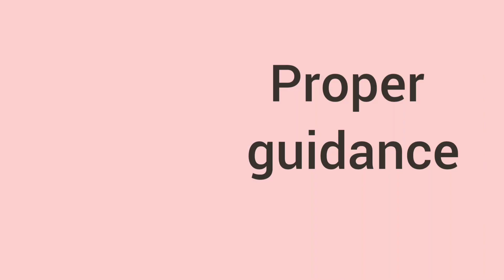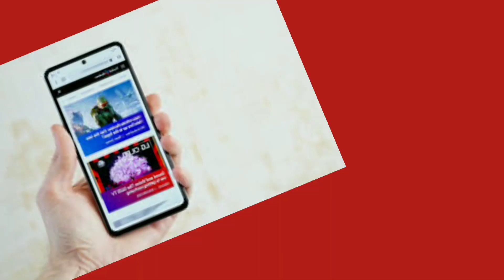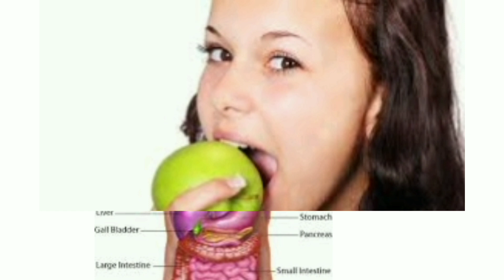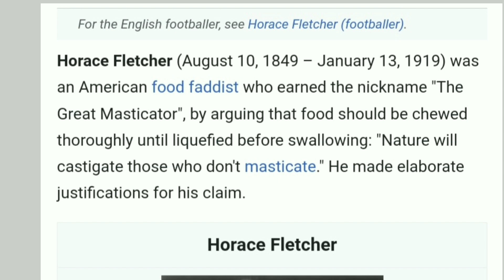ନା,ମୁଁ dieting କରୁନି ମ ।Easy Weight loss tips , yoga for weight loss in Odia & fitness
Easy weight loss tips at home
ନା,ମୁଁ dieting କରୁନି ମ ।Easy Weight loss tips at home ,Arogya mo odisha,health & fitness
weightloss weight loss tips weight loss tipsweight loss

in this youtube channel  i upload videos related to yoga,pranayam, fitness ,health home remedies, motivational video, motivational quotes, motivational stories
All videos are in odia
My vission is to make your life healthy.

Instagam of AROGYA mo ODISHA official

Facebook group of AROGYA mo ODISHA